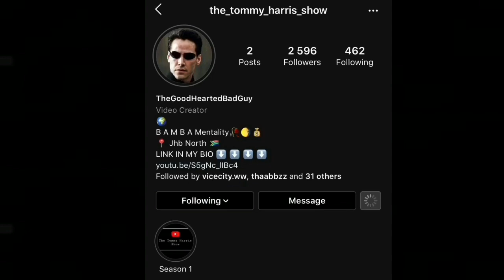STORYTIME || I GOT ARRESTED CAUSE I LIKE THINGS || SOUTH AFFRICAN YOUTUBER